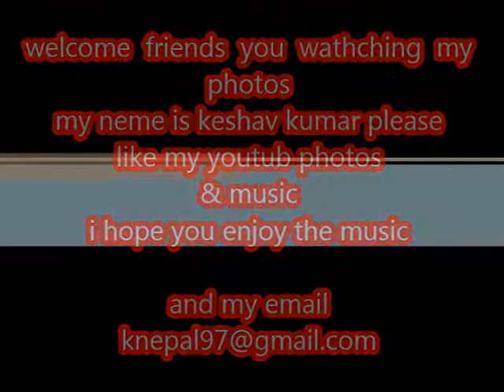keshav kumar song resk kye love